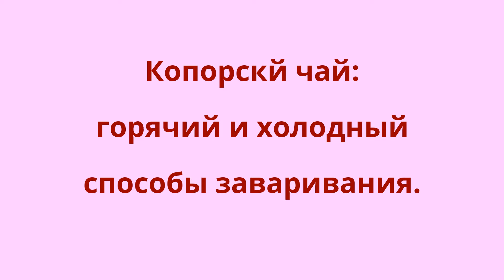Копорский чай - заварка горячим и холодным способами. (Russian tea).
Приготовление настоя классического копорского чая (Иван-чай) двумя способами: горячим кипятком и холодной водой.
茶